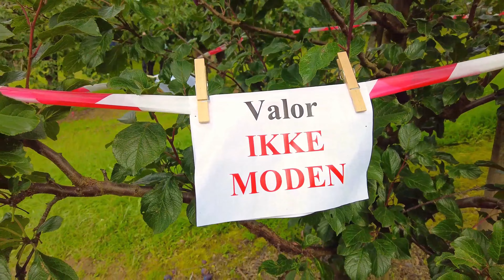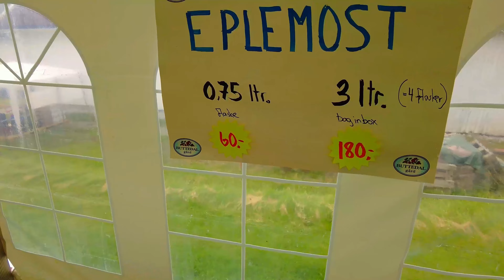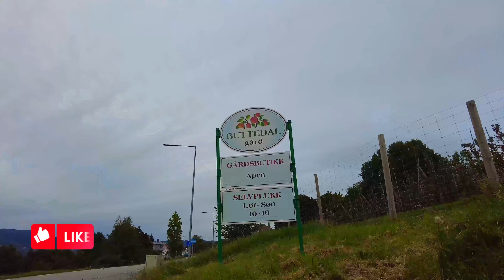Exploring A Traditional Norwegian Apple Farm 🇳🇴 (Punjabi)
In this video, join me on a delightful journey to a traditional Norwegian apple farm nestled against a backdrop of breathtaking landscapes. As my family and I immerse ourselves in the enchanting surroundings, we engage in the timeless tradition of apple picking. Against the stunning vista, we pluck ripe apples from the orchard trees, basking in the beauty of nature and the joy of this wholesome activity.